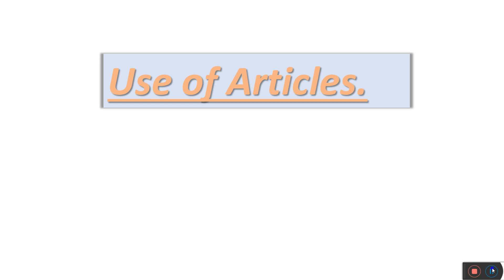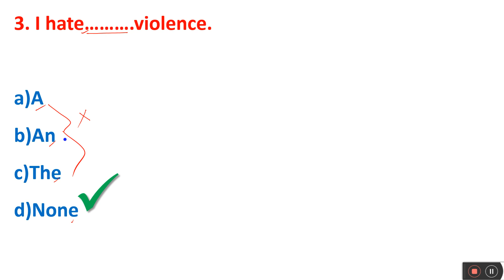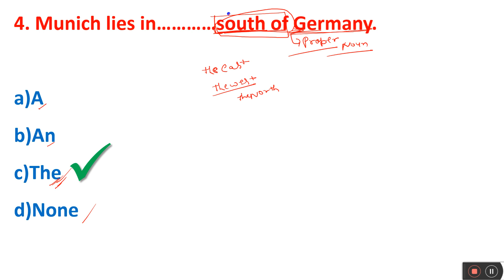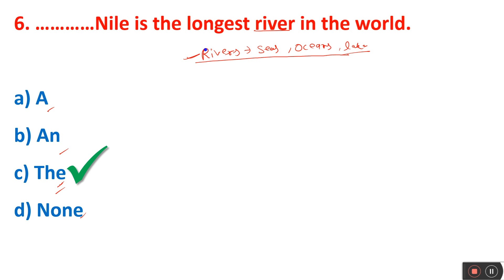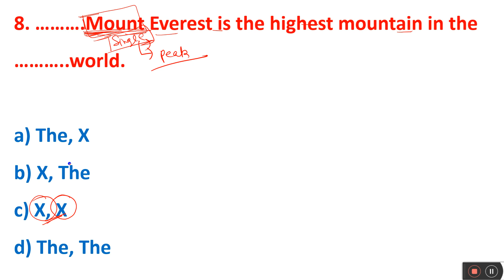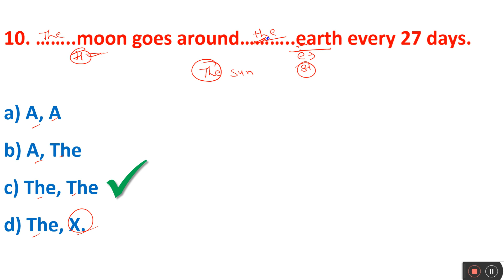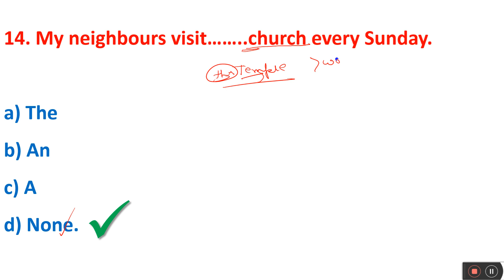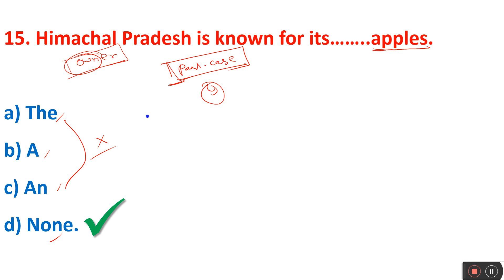KVS PRT ENGLISH MCQs || ARTICLE || BY RITIKA MAM || SATYAM CLASSES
Satyam Classes |
hi friends.